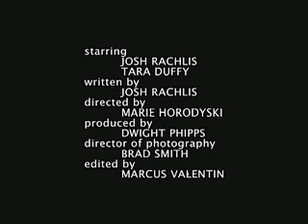An Inconvenient Ruth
At the risk of spoiling what could be a very romantic evening, one man attempts to convince his date that compact fluorescent light bulbs are a much better "idea" than regular bulbs.